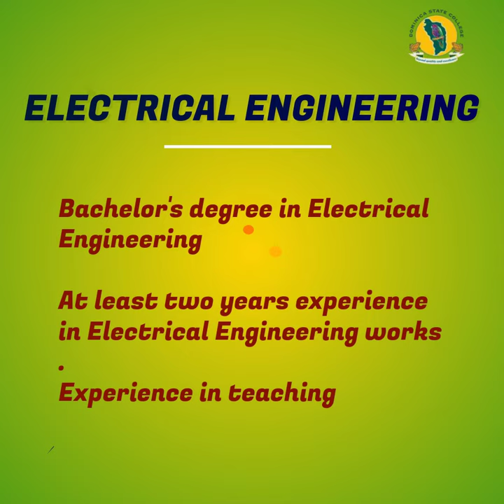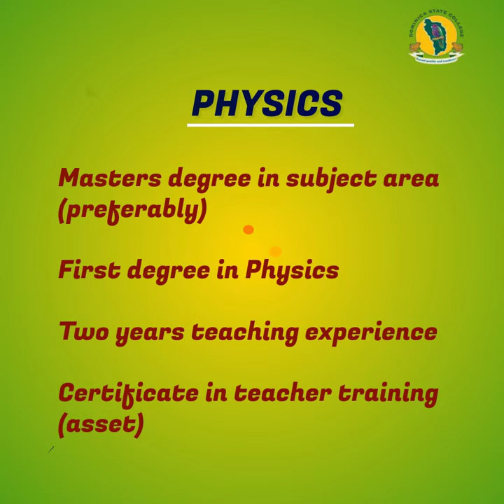Do you want to lecture at the college?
We are looking for four lecturers.